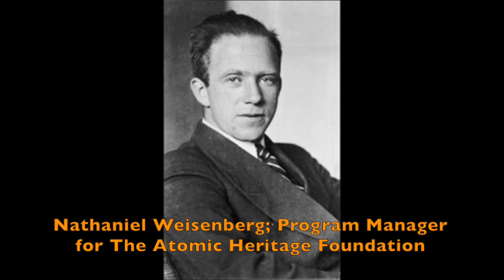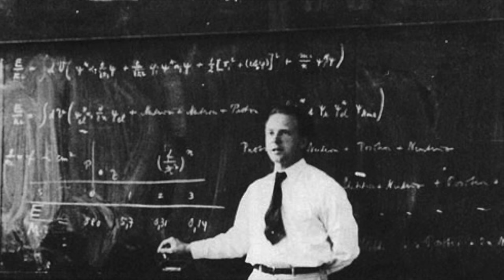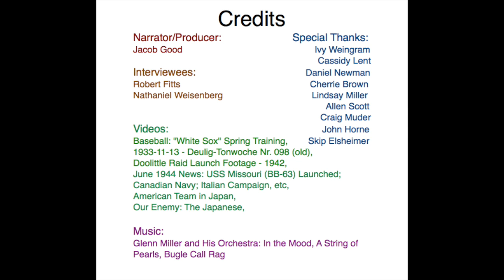Moe Berg Documentary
Moe Berg NHD Documentary